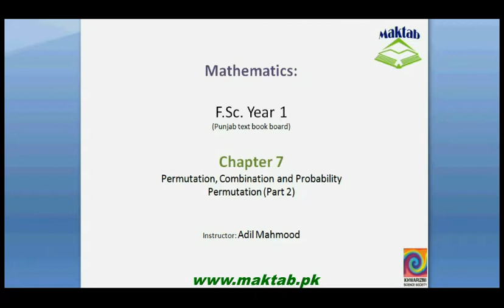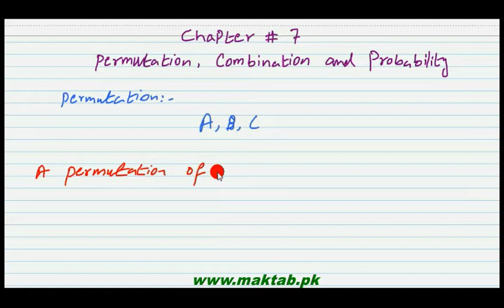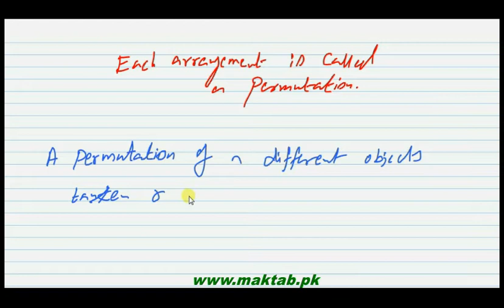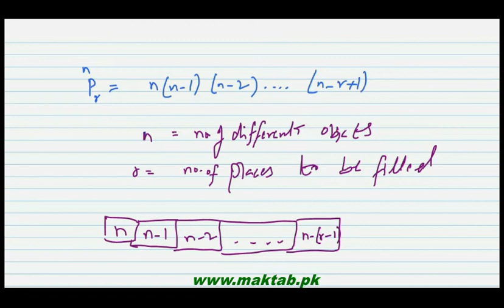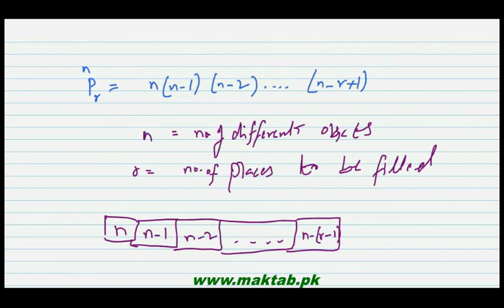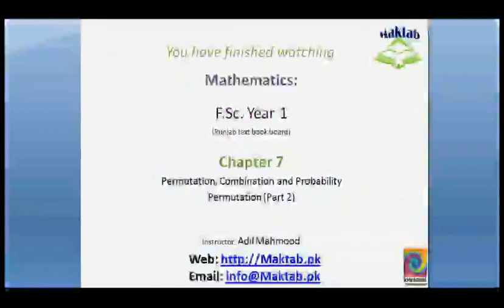FSc Math Book1, Ch 7, LEC 4: Permutation